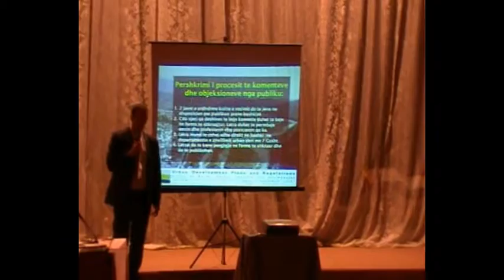LAMP II Albania - Berat Public Presentation: Segment 7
LAMP II Albania, Step 6 Regulatory Plan: Public Hearing - Presentation of Regulatory Plan presented by the Consultant and the Municipality, with questions and comments from local stakeholders. July 9, 2010.